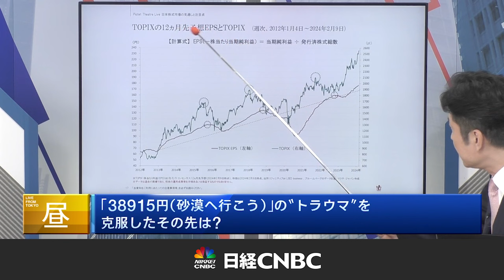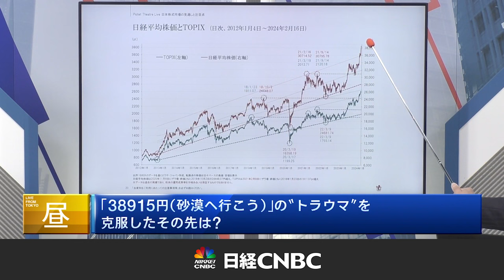【日経平均株価 最高値更新の先は？】糸島 孝俊氏(ピクテ・ジャパン)が日本株相場を展望／エヌビディア決算で最高値更新／新NISAの成長投資枠等での国内個人投資家の買いが必要／ナスダックと比較して分析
【画面に表示される株価や指数等の数値は2024年月2日19日放送時点のものです】

「38915円 (砂漠へ行こう)」のトラウマを 克服したその先は？
解説： ピクテ・ジャパン 投資戦略部ストラテジスト 糸島 孝俊氏
聞き手：日経CNBC 夏田理央

〈目次〉
00:00　放送日※2月19日 日経平均株価予想「今月中に越えるか」
01:14　本編開始：1989年当時、夏田キャスターは生前・糸島氏は証券マンとして営業に
02:10　バブル時は土地の評価：当時まだ生まれてない夏田さんへレクチャー
03:29　現在は業績による相場：バブルではない／比較しても意味はない
04:38　海外投資家は日経平均株価を見ていない
05:23　日経平均株価トレンドライン：チャート分析
05:52　TOPIXトレンドライン：チャート分析
06:35　日経平均株価(円ベース)とナスダック(ドルベース)：チャート分析
07:15　日経平均株価(ドルベース)とナスダック(ドルベース)：チャート分析
08:09　予想的中：エヌビディア決算次第で22日または26日に最高値更新も視野
09:11　海外投資家の売買動向(現物・先物合計)
10:20　個人投資家の売買動向(現金・信用・先物合計)
11:07　TOPIXの12カ月先予想EPS
11:56　5万円、6万円という数字に行くには個人投資家の売買(新NISAなど)が必要
12:39　日経平均株価とTOPIX、上抜けの条件

・配当込みでみると過去最高値は2～3年前に超えている
・日経平均はドルベースではまだ割安

▼日経CNBC オススメ動画▼

▼日経CNBC 新NISA解説▼